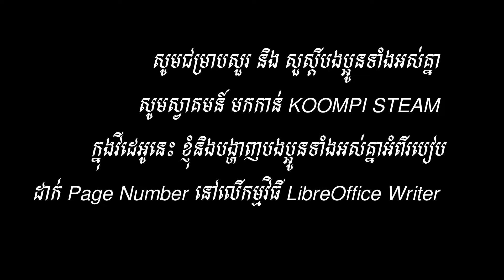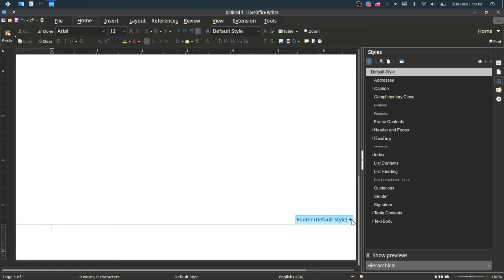របៀបដាក់ page number នៅលើកម្មវិធី LibreOffice Writer